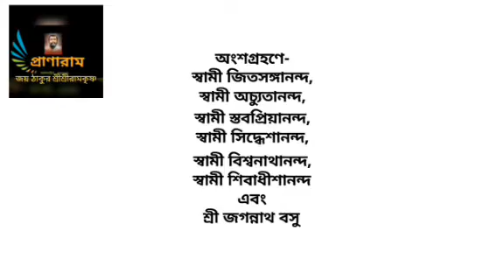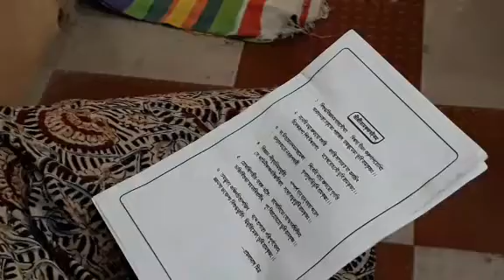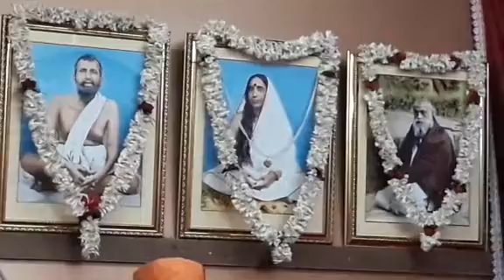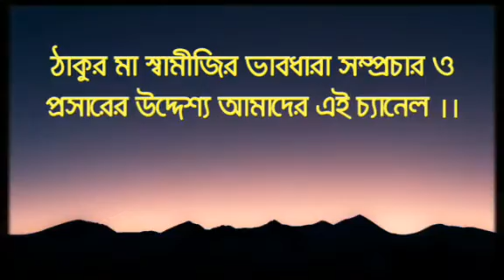ভক্তসম্মেলন-১ম পর্ব || কথামৃত ভবন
ভক্তসম্মেলন-১ম পর্ব ||
কথামৃত ভবন,রামকৃষ্ণ মঠ ||
২৪|০২|২০১৯ ||